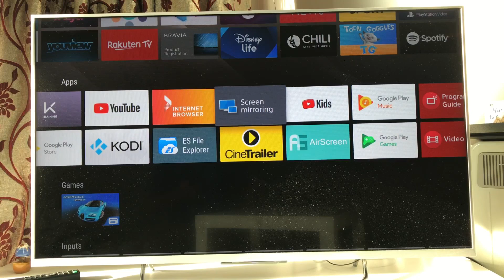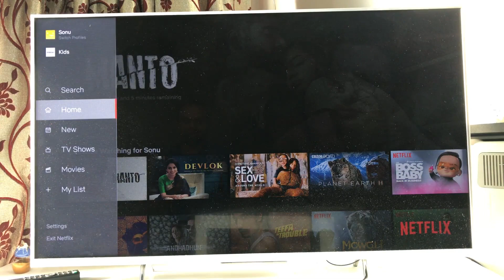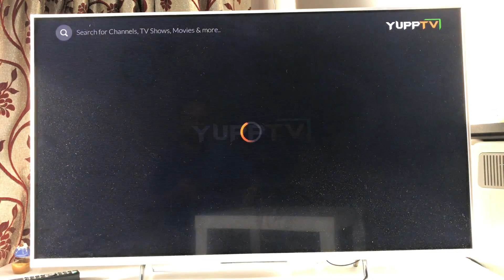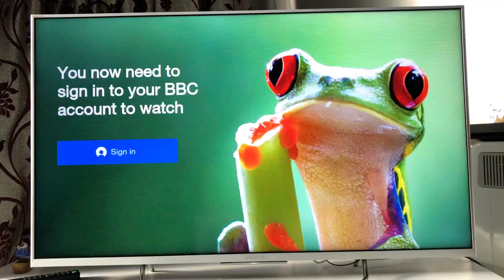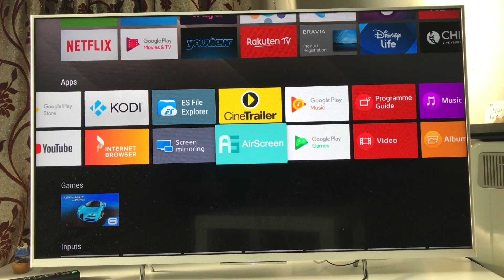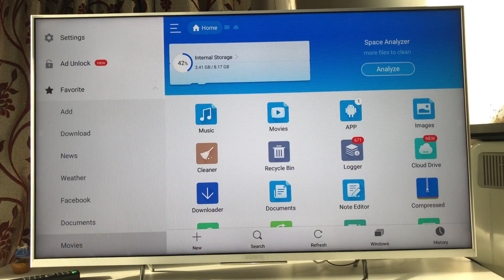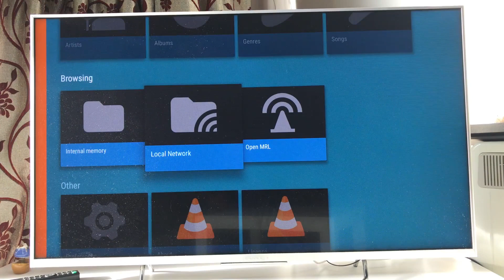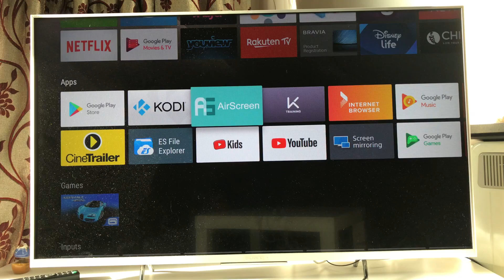Sony Android TV Apps | Best Smart 4k UHD TV apps for streaming TV Shows Movies Catchup | Samsung TV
If you are looking for TV Apps then this video reviews best and latest tv apps for smart and android television. Samsung smart tv, sony bravia smart 4k uhd tv, lg android tv or philipps TV Apps, be it any brand these are must have apps for your tv.

Install Update Delete Uninstall apps on your Android tv or Smart TV. Follow the steps which are best practices to manage apps on your smart television. The Demo is on Sony Bravia android TV but is useful for any Sony Android tv or Samsung Smart tv or any other smart tv apps.

If you are looking for Smart TV apps or smart tv box or even best smart tv deals you should watch this video. This is a live demo of top apps you must have if you have a smart TV. Demo has been performed on Sony Bravia Android Smart TV but these apps are a must have for Samsung smart 4K Ultra HD television , LG Smart TV and Panasonic 4k Smart TV as well.

Also find out the best settings for any app on your tv. How to download any app, install apps on your smart device or tv and manage apps on your television is demonstrated step by step.

Can't Install or Update Apps from the Google Play Store ?

Delete the registration information of your current account. On the supplied remote control, press the HOME button. Select Settings. Under the Personal category, select Google. Select Remove account. ...

Register a Google email. Press the HOME button. Select Settings. Under the Personal category, select Add account.

Buy this Tv from here (Recommended ) :

1. Sony Bravia KDL43WF663 43-Inch
2. Sony Bravia KD43XE8004 43 inch TV (4K HDR Ultra HD)
3.  Sony Bravia KD49XF8096 49-Inch Android 4K HDR Ultra HD TV